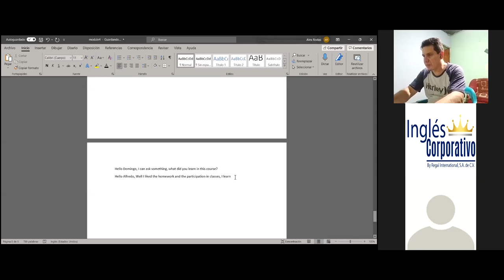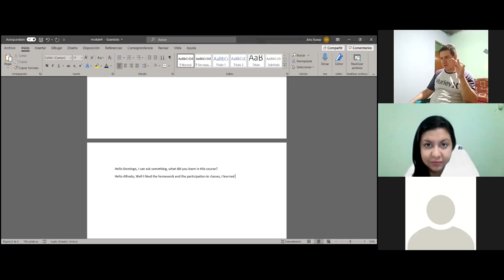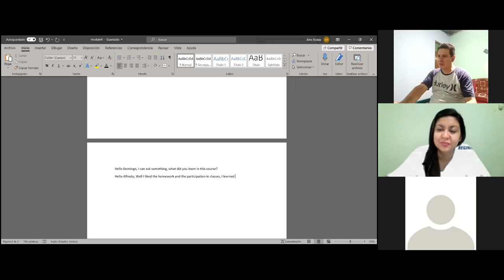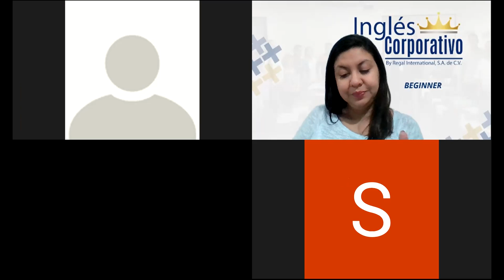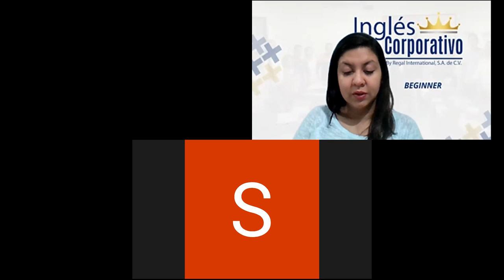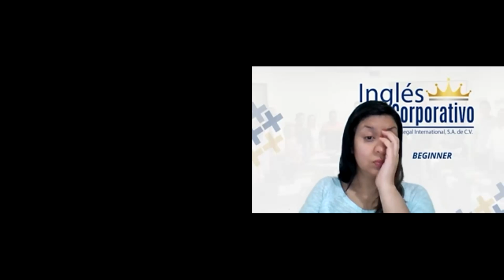Ingles Corporativo-Videoconferencia #15 Simple Past Review and practice PART 2